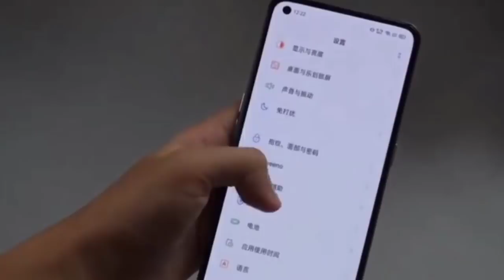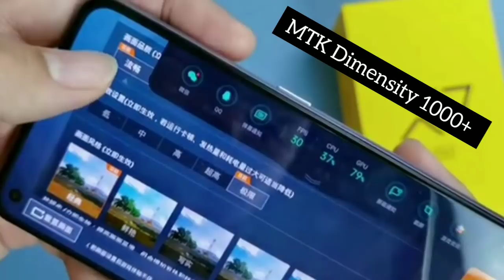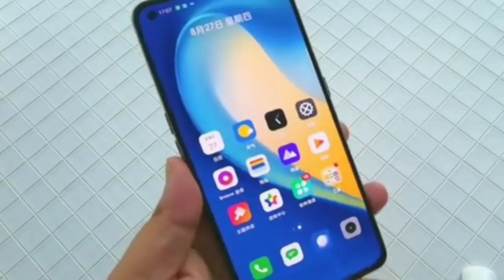Realme X7 Pro Unboxing 🔥🔥 | Flagship Killer!! | In Hindi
Realme X7 Pro is powered by MediaTek Dimenstiy 1000+ SoC and features 65W SuperDart Charge.

Realme X7 Pro Pricing:
6GB+128GB - ¥2199 (around ~ ₹23,000)
8GB+128GB - ¥2499 (around ~ ₹26,000)
8GB+256GB - ¥3199 (around ~ ₹34,000)